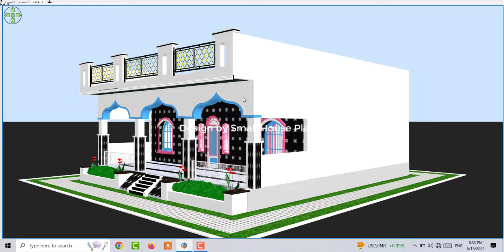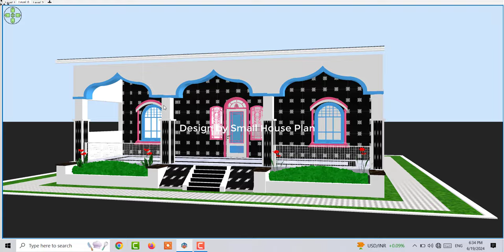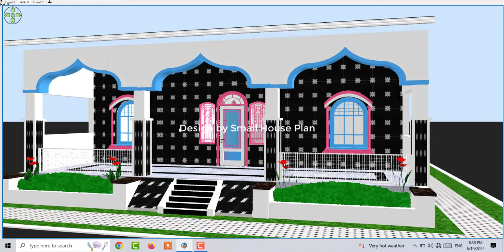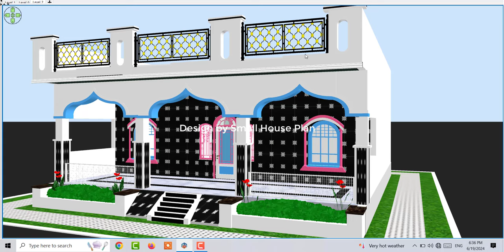कम पैसों मे घर का डिजाइन का फोटो , गाँव मे सस्ते मे घर का नक्शा का फोटो